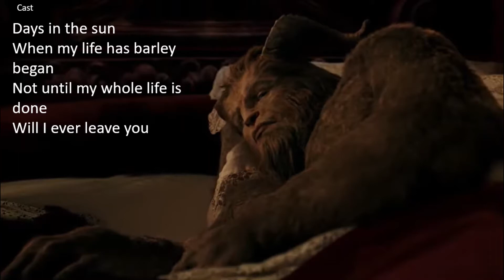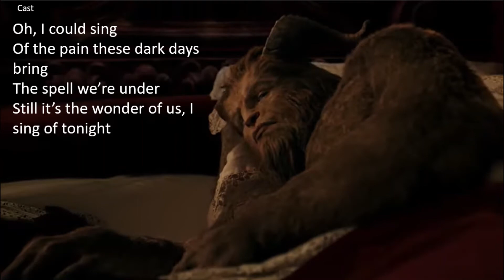Days in the Sun (Beauty and the Beast 2017) - Lyrics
Song by the Beauty and the Beast 2017 cast